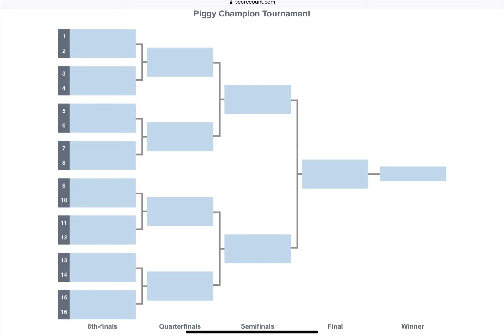THE PIGGY TOURNAMENT IS BACK!!!